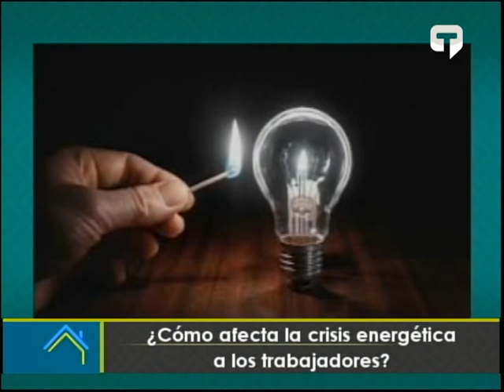¿Cómo afecta la crisis energética a los trabajadores?